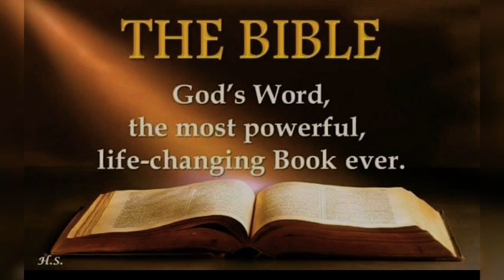Leviticus chapter 4 English ➕ The Holy Bible ➕ Reshma Sharma Lautoka Fiji 🇫🇯 ➕